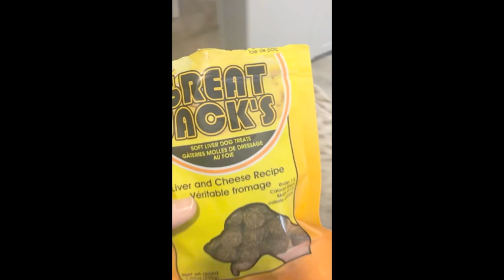Hello from the Village